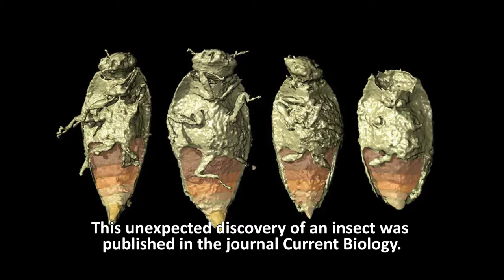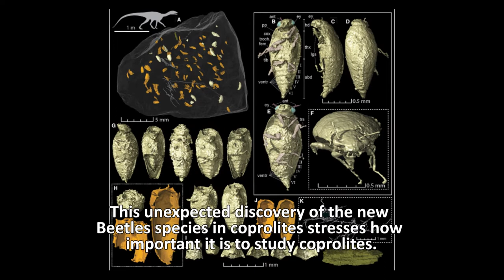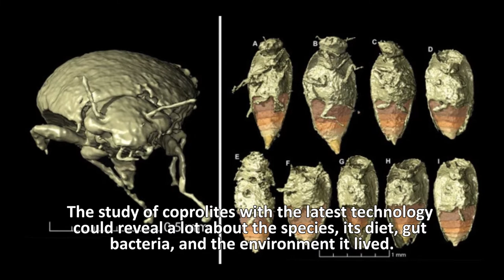What Did The Researchers Find In This Dino-poop?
The researchers were astonished when they found the well-preserved body of this new Beetle species in the fossilized poop of Silesaurus opolensis, a narrow-snouted 2.3 meters (7.5 feet) long reptile that lived during the Late Triassic era.